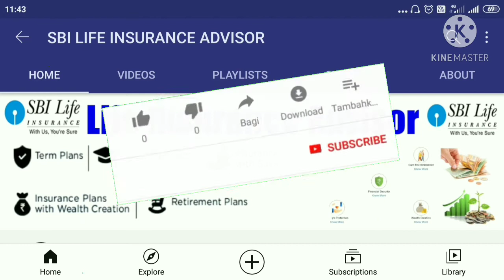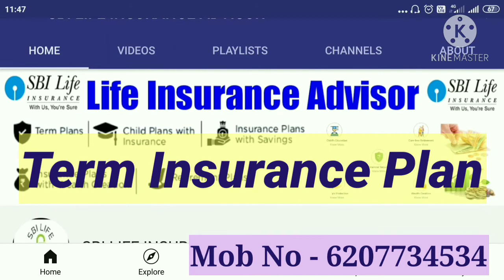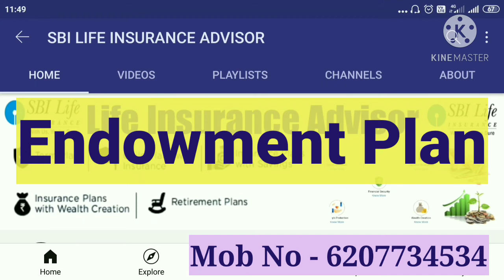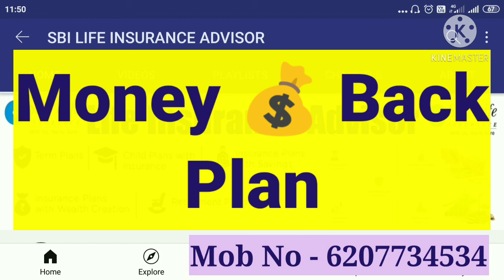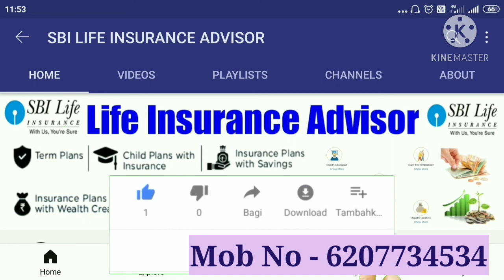Life Insurance Kya Hai | Life Insurance Kya Hota Hai | Life Insurance Kitne Prakar Ke Hote Hain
Hello Friends,
                          Welcome to my You Tube Channel SBI Life Insurance Advisor
मैंने आप लोगों को अपने वीडियो के माध्यम से लाइफ इन्स्योरेन्स पॉलिसी के बारे में जानकारी दी हैं |
Life Insurance Plan मतलब एक ऐसी पॉलिसी जो आपके साथ भी और आपके बाद भी आपके परिवार का साथ निभाएं, यह एक ऐसा निवेश है जो किसी भी अनहोनी की स्थिति में परिवार का आर्थिक सुरक्षा प्रदान करती है , बीते कुछ वर्षों में जीवन बीमा कराने के प्रति लोगों में जागरूकता तेजी से बढ़ी है , वित्तीय लक्ष्यों को पूरा करने एवं परिवार को आर्थिक सुरक्षा देने के लिहाज से Life Insurance Policy बेहद जरुरी और अहम् निवेश विकल्प है | बाजार में जीवन बीमा के कई तरह के पॉलिसी उपलब्ध हैं , इसीलिए जरुरी है की पॉलिसी लेने से पहले उसके बारे में पूरी जानकारी लें लें ,